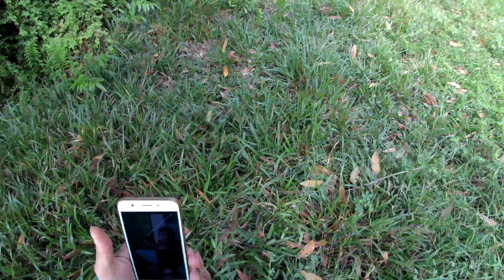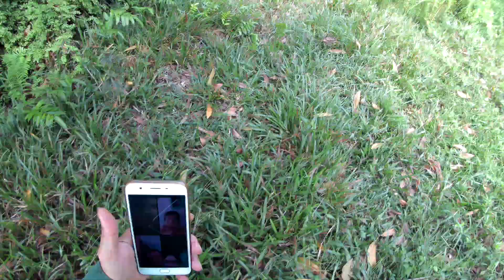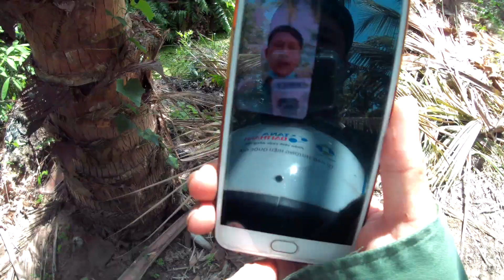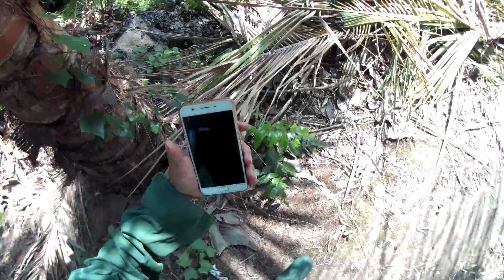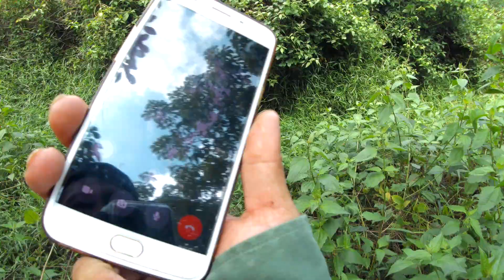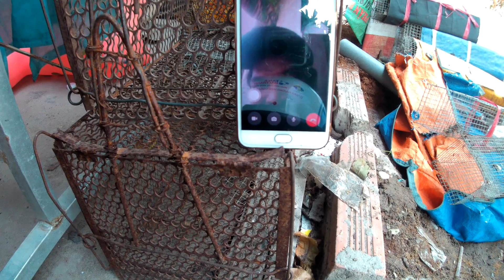Bẫy Tặc Thất Thu Và cái Kết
Thất Thu hoàng toàn